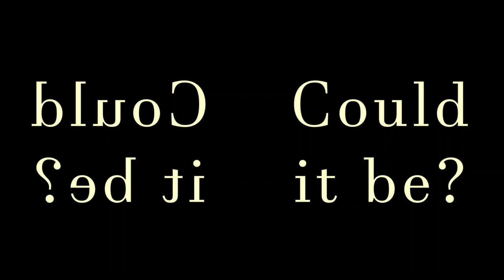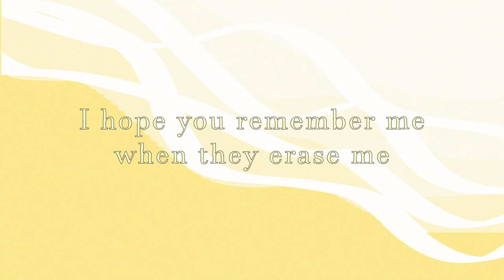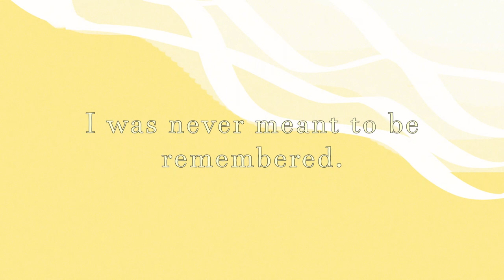In Solidarity / Sonika (Original Song)